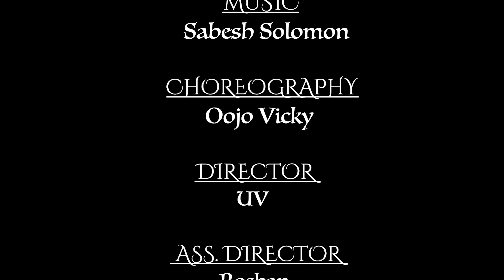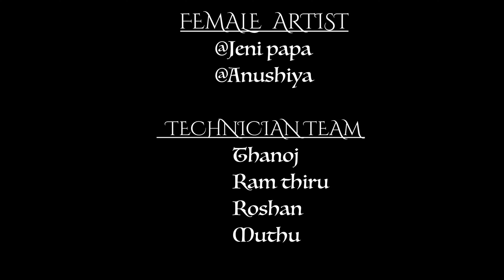Barbiedoll gaana song /vnb barbiedoll /vnb kd gaana song/gomediaoffical | ganavicky |vnbganasong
Media partner : Gomedia

Choreographer: oojo vicky
Director: Uv
Cinematography: Gokul
Dancers: sam,oojo vicky,mohan,vijay,jonathan
Editer: Gokul

COPYRIGHT:
All the things you see in this video are my own creations unless otherwise stated. Please do ask permission before using the video/ Picture

Keep Supporting! Please wear Headphone before seeing the video.